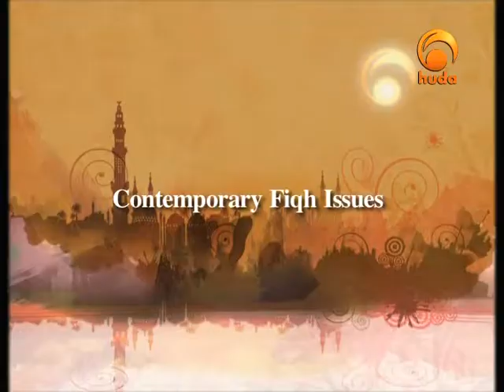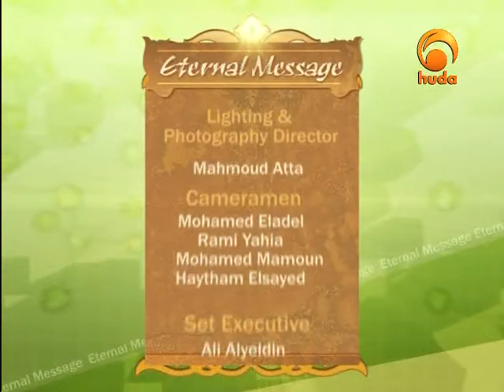Eternal message 24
"Eternal Message" is a TV show presented by Sh. Abdulhakim Ali who share with the viewers the principles for understanding the message of Islam, faith, creed.